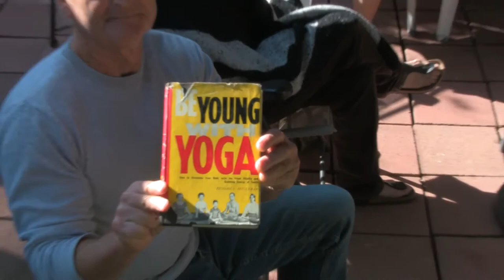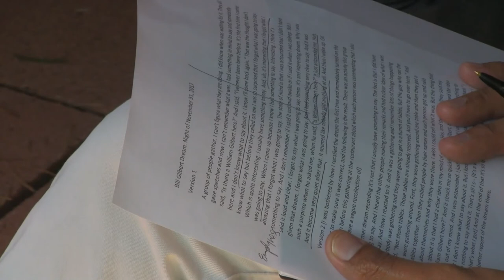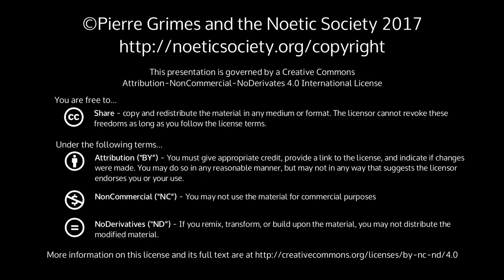2017-12-02 NSSAT NSPMW NSDRM - Philosophical Midwifery with JulieH; Dream Explorations with BillG,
Pierre Grimes and the Noetic Society -- 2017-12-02 NSSAT NSPMW NSDRM - Philosophical Midwifery with JulieH; Dream Explorations with BillG, JeffS